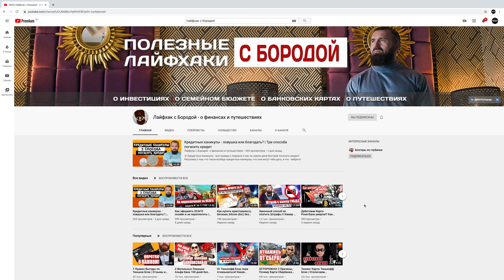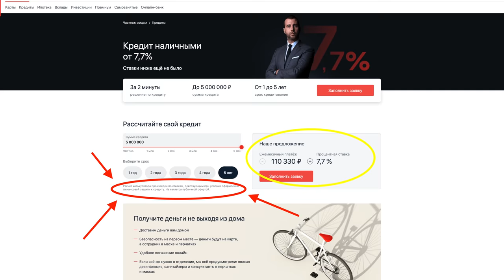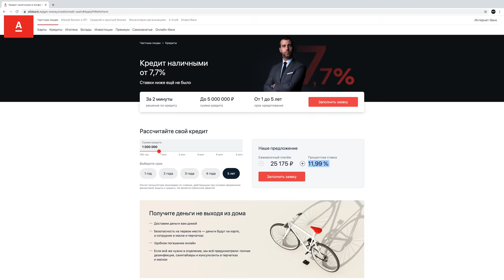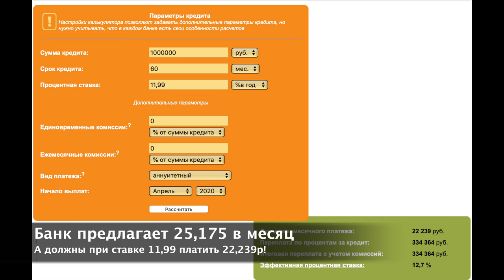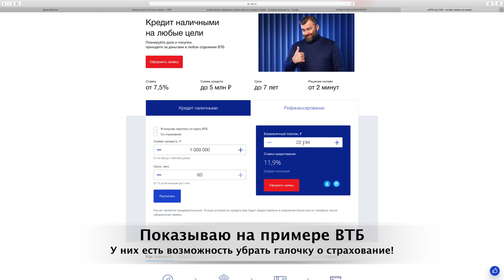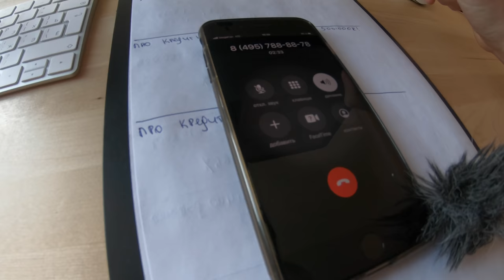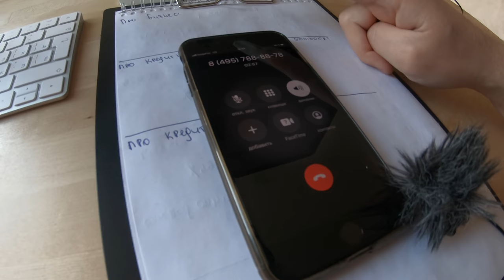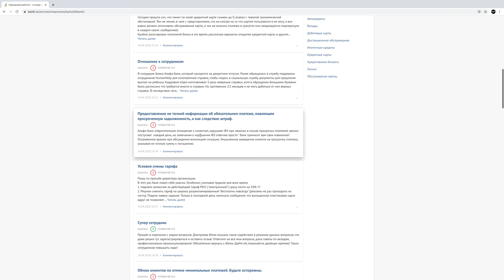АЛЬФА-БАНК РАЗОБЛАЧЕНИЕ. ТАК ПОПАДАЮТ 8 из 10 ЧЕЛОВЕК! ПРОСЫПАЙТЕСЬ, НАС ВСЕХ ДУРЯТ!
Иван Ургант рекламирует продукты Альфа Банка. Одним из которых кредит со ставкой от 7,7% в этом ролике я вам детально с примерами покажу как в реале работает кредитование населения. Покажу как разнятся процентными ставки для людей с большим доходом и самым маленьким доходом. Досмотрите ролик до конца это действительно полезная жизненная информаци, которая вам пригодится!
Я никогда не разбирался в кредитах до того момента, как в 2017 году Альфа-банк обманул меня! Вот эти истории:
1. Здесь я рассказал все как есть, когда узнал, что меня обсчитали почитайте комментарии, как некоторым людям приятно, что кого-то кинули!
3. А тут финал, и я рассказываю, как отбил почти 450,000 рублей спустя 6 месяцев без суда!

Всех жду в Инстаграм канала отвечаю всем!